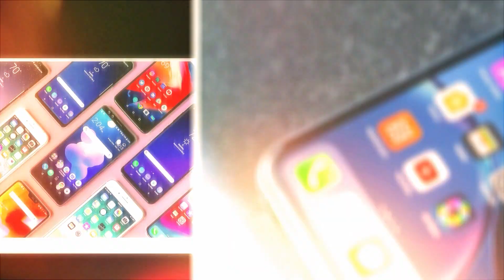Online Aur Mobile Brand Ki Shikayatein?? | Voice of Electronics